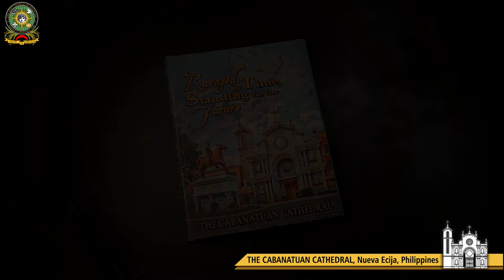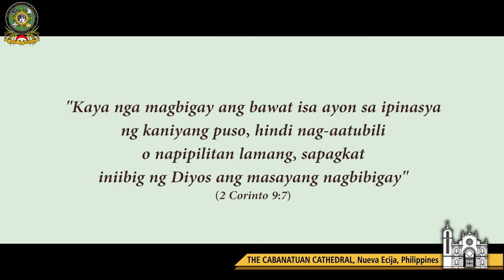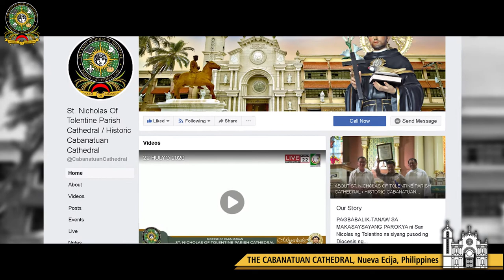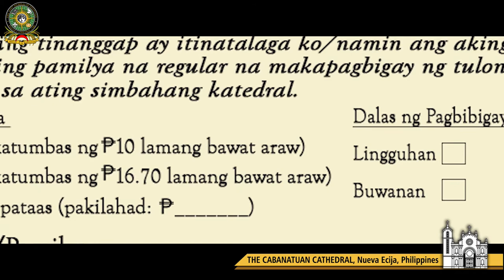MONDAY DEVOTION TO ST. NICHOLAS OF TOLENTINO, Patron of the Sick and of the Souls in Purgatory